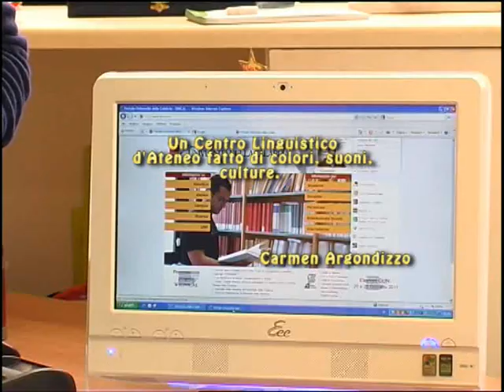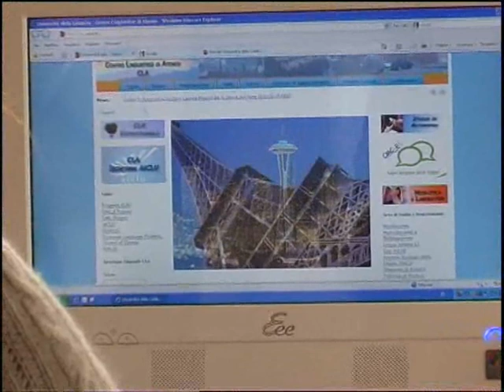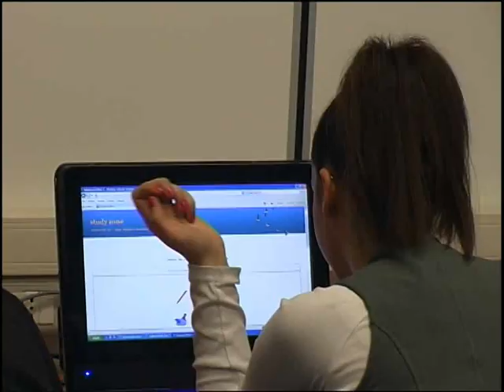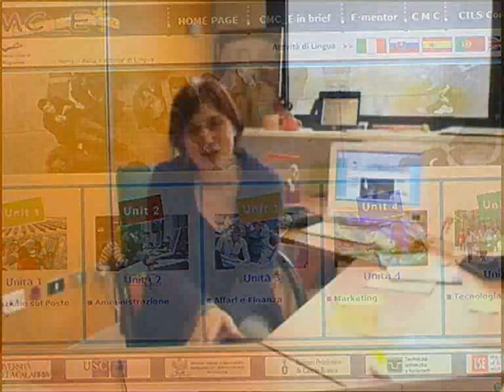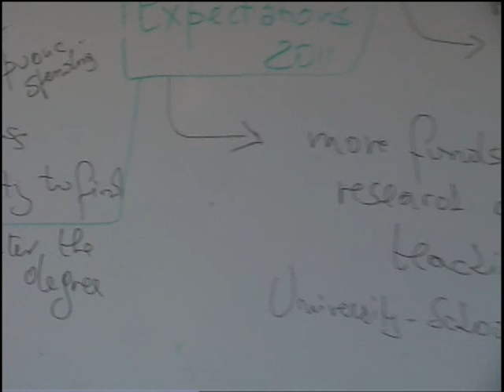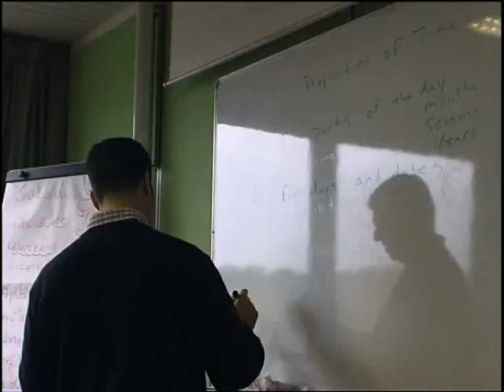Il CLA si presenta!